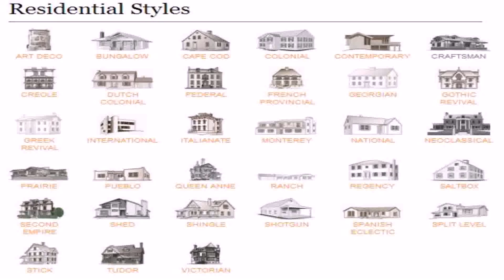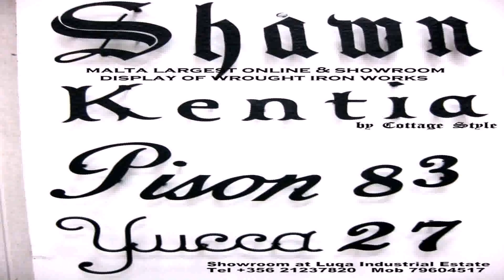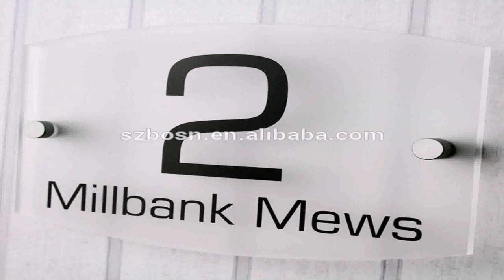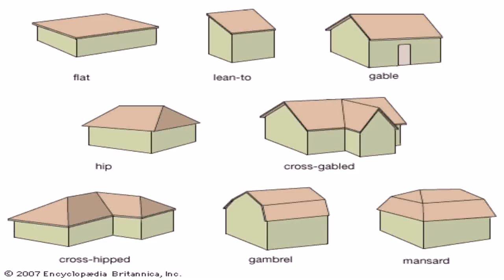Modern House Style Names (see description) (see description)